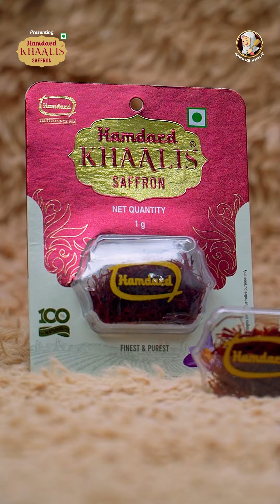Delicious Kesar Phirni Recipe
Kesar Phirni
Explore the TrueTreasureOfSpices Hamdard’s Khaalis - Grade 1 Khaalis Saffron. Known for its natural colour, delightful taste, and remarkable health advantages.
Boost your cooking and well-being effortlessly!

INGREDIENTS
Basmati Rice : 1 Cup (Washed, Soaked & Dried)
Milk : 1 Cup
Cardamom Powder : 1/2 tsp
Sugar : 100 gm
Cashew : 25 gm
Almond : 25 gm
Pistachio : 25 gm

Kesar phirni, dessert, sweets, zafran sweets, phirni, sweet dessert, Saffron